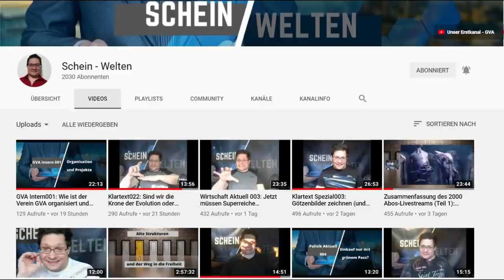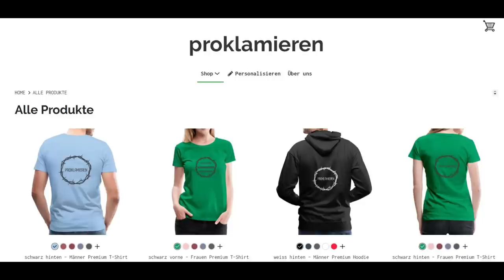Im*fung 1. 2. 3. 4..... & Weltuntergang! Alle Anzeichen sind nun hier! Du glaubst es nicht?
Trotz 2. 3. 4... Impfung geht die Plandemie "munter" weiter! Zeitgleich haben wir weltweite Unwetterkatastrophen die scheinbar auch bewusst künstlich herbeigeführt wurden. Welches "Geistes" Kind sind diese Menschen? Alles geht nun immer mehr in die Richtung einer globalen Apokalypse die schon seit Jahrtausenden vorhergesagt wurde!

___ Über uns ________________________________________________

Verrückte Welt! Oder nicht?? Glaubst du wirklich dass alles in deinem Leben Zufall war? Auf welchen Planeten glaubst du zu Leben wenn Politik, Geschichte, Presse, Gesellschaftliches Leben, Forschung, Medizin, Gesundheit alles nur Fiktion ist und es diese Welt niemals gab?

____ Social Media ____________________________________________

Über eine Wertschätzung würden wir uns sehr freuen:

Bei PayPal als Zahlungsart "Familie und Freunde" bitte auswählen, damit keine Gebühren anfallen. Dankeschön ☺

IBAN: AT 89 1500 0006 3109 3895
BIC: OBKLAT2L
Bank: Oberbank AG
Verwendungszweck: Freiwillige Unterstützung Aufwachraum